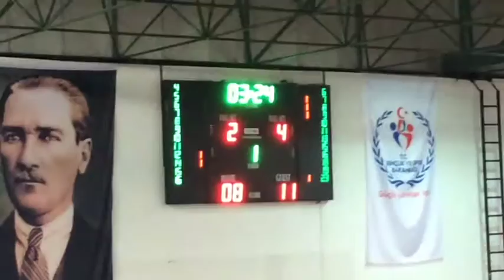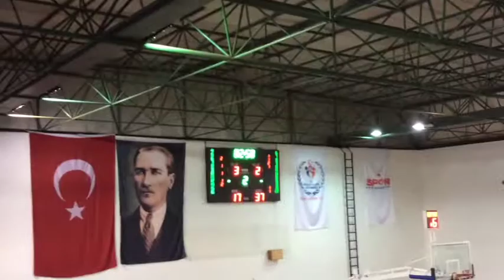ANADOLU EFES - İBB U16 İLK YARI